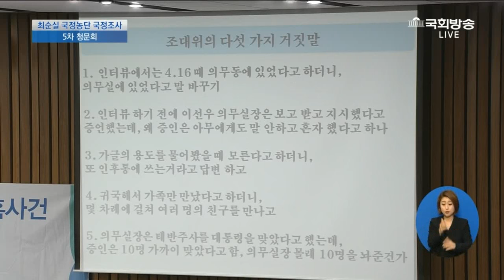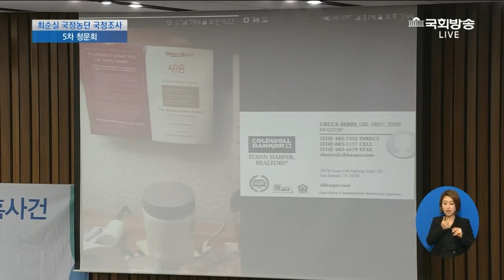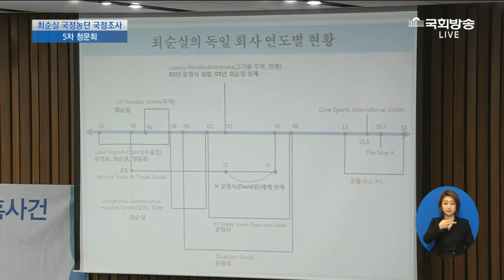안민석 날카로운질문 "조여옥 대위는 청문회에서 5가지 거짓말을 했다"